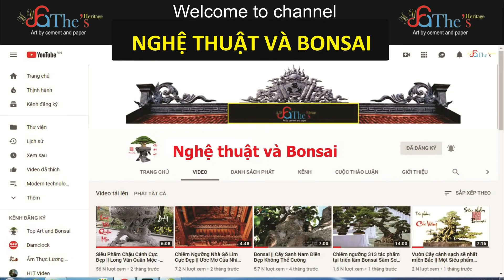Nghệ thuật tạo hình và thú chơi Bonsai phong cách khác biệt của Anh Lưu Trường Sơn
[TO.0330]
👉 Cảm ơn Quý vị đã xem kênh Top art and Bonsai
DỊCH VỤ
👉 Làm thơ, khắc thơ thư pháp vào đá cho cây cảnh.
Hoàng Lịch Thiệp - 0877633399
(My Fathe's Heritage)